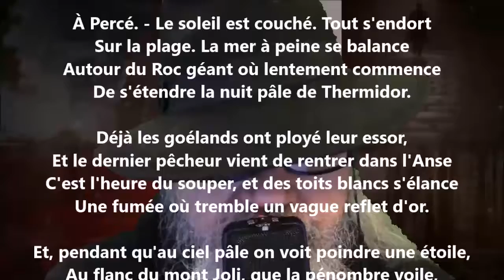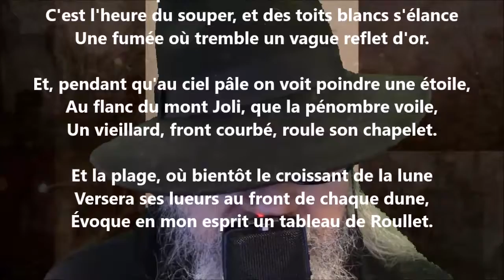Au bord du golfe - William Chapman lu par Yvon Jean